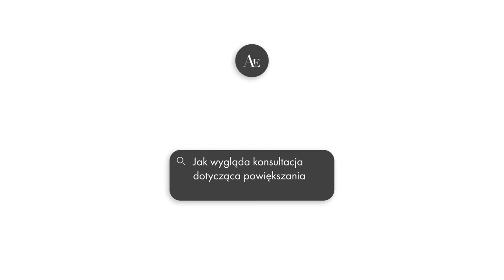Zabieg powiększania biustu – najczęstsze pytania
Dr n. med. Wojciech Rybak z kliniki Ars Estetica odpowiada na najczęściej zadawane pytania dotyczące zabiegu powiększania biustu.

00:00 Jak wygląda konsultacja dotycząca powiększania piersi?
01:50 Jakie badania należy wykonać do zabiegu powiększania biustu?
02:45 Czy w dniu zabiegu powiększania biustu można spożywać posiłek?
03:22 Ile trwa zabieg powiększania biustu?
03:57 W jakim znieczuleniu przeprowadza się zabieg powiększania biustu?
04:36 Czy zabieg powiększania biustu boli?
05:24 Jak długo trwa rekonwalescencja po zabiegu powiększania biustu?
06:08 Czy kontrole po zabiegu powiększania biustu są płatne?
06:38 Jak długo należy nosić ubranko pooperacyjne po zabiegu powiększania biustu?
07:26 Kiedy widoczne są ostateczne efekty powiększania biustu?